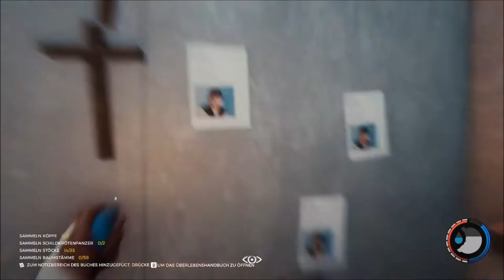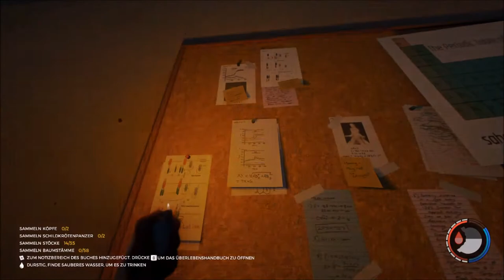The Forest (mit Levos) - Part 36 | Wäre da nicht diese Karte...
» The Forest Together (mit Levos Kysan) «
Uns passierte das Schlimmste was einem passieren kann! Unser Flug 666 (wir können es uns selbst nicht erklären) geriet in einen schlimmen Sturm und wir landeten unsanft auf einer einsamen verlassenen Insel. Doch wie einsam und verlassen ist diese Insel wirklich? Schon bald versuchen wir erfolglos Kontakt mit den schicken Ureinwohnern der Insel aufzunehmen. Ein harter Kampf ums Überleben beginnt! Wenn dir ein paar Survival-Ideen in den Kopf kommen zögere bitte nicht diese umgehend in die Kommentare zu schreiben - Es könnte LEBENSRETTEND sein!

» Playlist zu "The Forest" «

» Kanal von Levos Kysan  - Lübecker Let's Play «